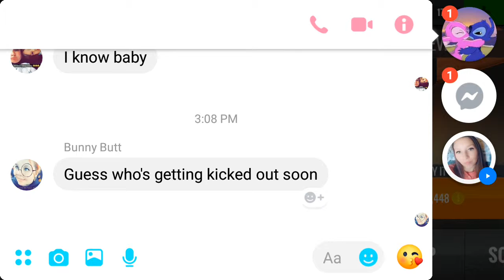Sniper 3D gameplay (part 1)